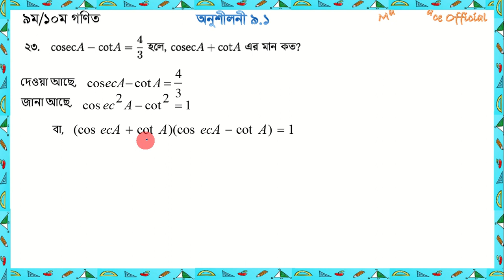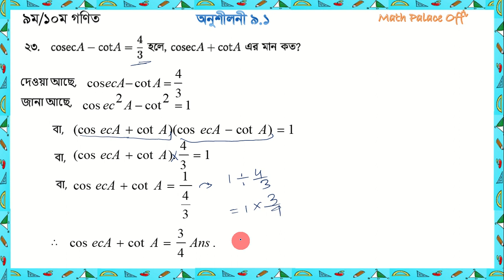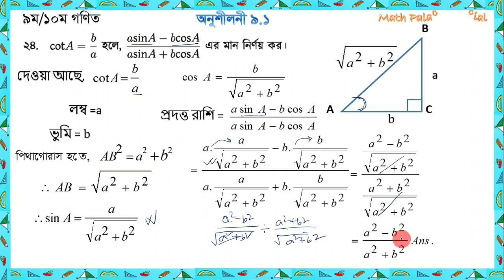নবম-দশমঃ গণিত (অনুশীলনী ৯.১) পর্ব -০৬ Class Nine-Ten Math Chapter 9.1 (Part-06)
trigonometry
exercise
trikonomiti
trigonometry 9.1
full chapter solution 9.1
9.1 trikonomiti
trekonomete
ত্রিকোণমিতি ৯.১
al togather
10 minute school
ত্রিকোণমিতি ৯.১ - trigonometry 9.1
class 9 & 10
maths ncert solutions class 10
trekonomics
most
strongest
latest
highest
ত্রিকোণমিতির সূত্র মনে রাখার কৌশল
ত্রিকোণমিতি
math palace officials
triconomity class 10